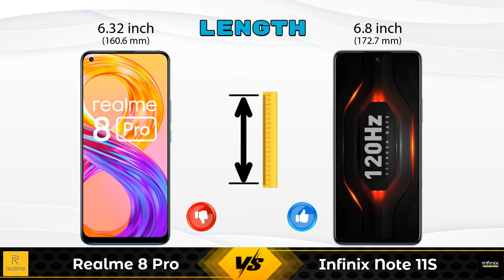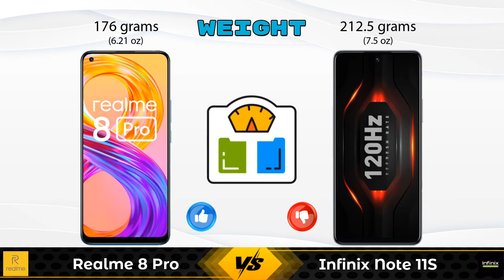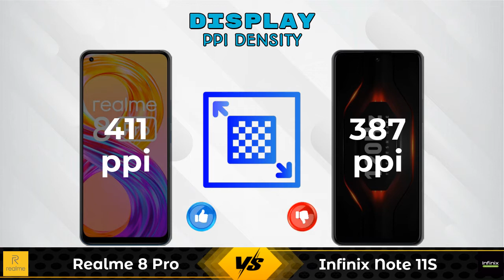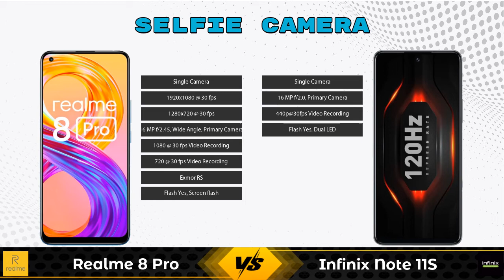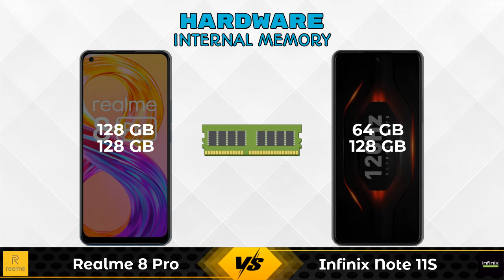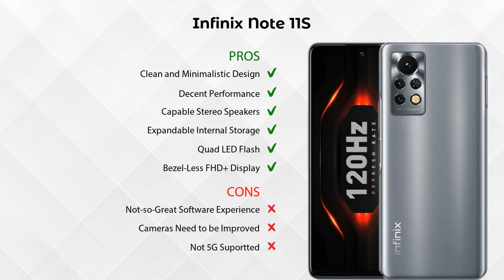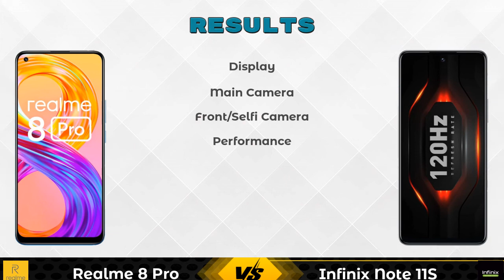Realme 8 Pro Vs Infinix Note 11S - Full Comparison [Full Specifications]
In this Video we are Comparing Realme 8 Pro Vs Infinix Note 11S with [Full Specifications].

Variant Details:
6 GB / 128 GB - 17999
8 GB / 128 GB - 19999 (Flipkart)

Variant Details:
6 GB / 64 GB - 12999
8 GB / 128 GB - 15999 (Flipkart)

Realme 8 Pro Vs Infinix Note 11S full specifications
Infinix Note 11S Vs Realme 8 Pro full specifications
Realme 8 Pro Vs Infinix Note 11S comparison
Infinix Note 11S Vs Realme 8 Pro comparison